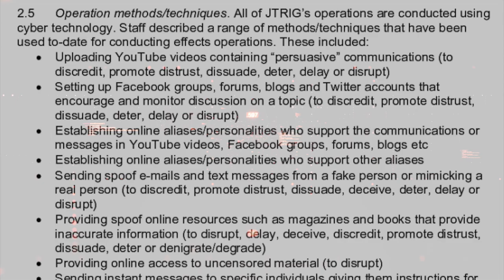Politricks episode 76